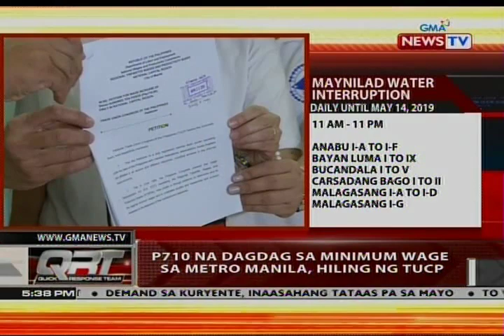QRT: P710 na dagdag sa minimum wage sa Metro Manila, hiling ng TUCP